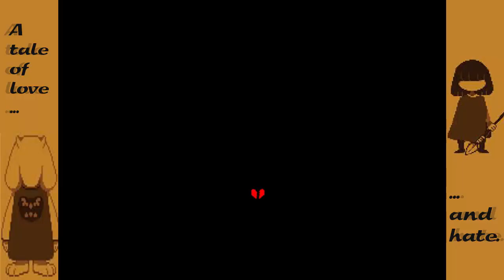Part 20 - Arachnophobia | Undertale [PR/German]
Heute begegnen wir einer Spinne, die gerne backt...und uns in einen Bosskampf der Extraklasse verwickelt ^^
Viel Spaß °^°
Zum Spiel auf Steam:
Mein Twitter-Account:
Twitch-Kanal (momentan noch im Aufbau) :
Skype-Name: Shetanii
Ich fange Spinnen immer im Glas und setze sie vor die Tür.